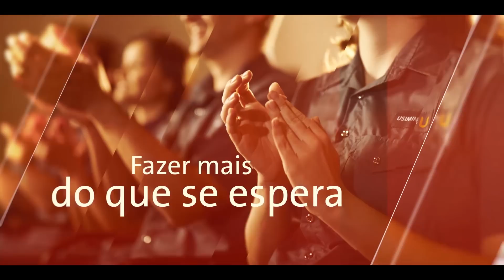AÇO EM DIA COM O FUTURO